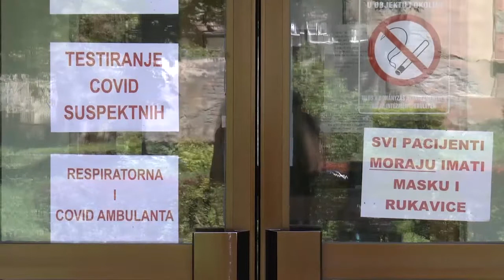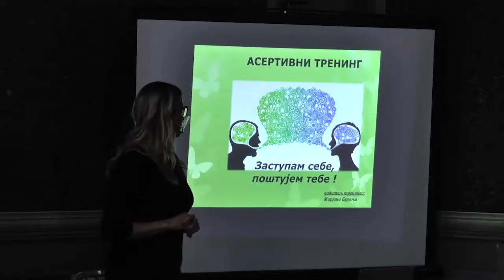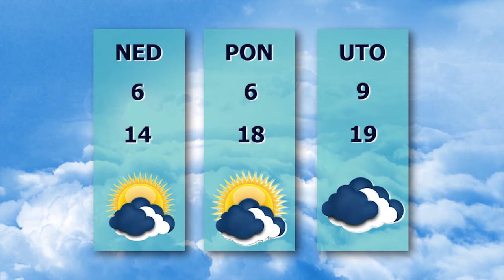TV BEČEJ: Pregled vesti 5.11.2020.